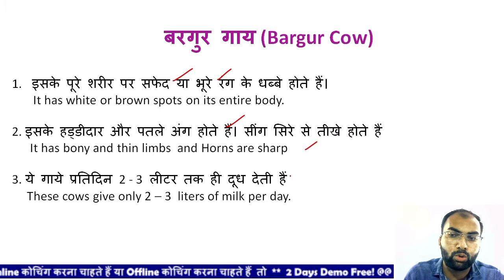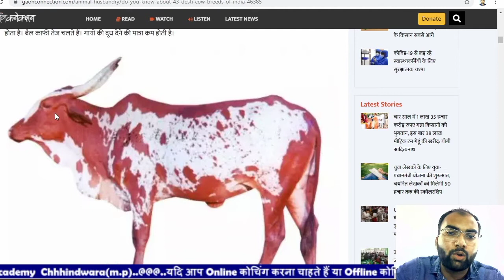Bargur cow | बरगुर गाय | Animal husbandry important Topics | Animal husbandry live class | JET 2022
Hi